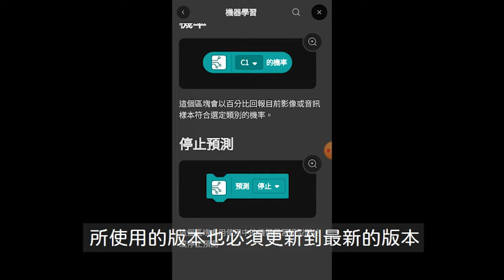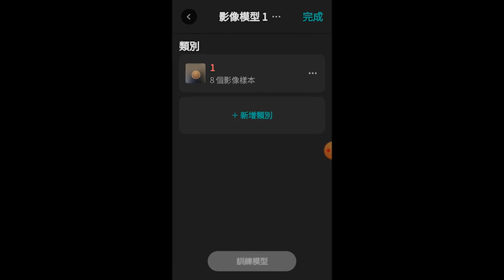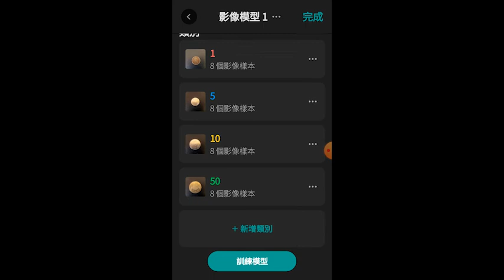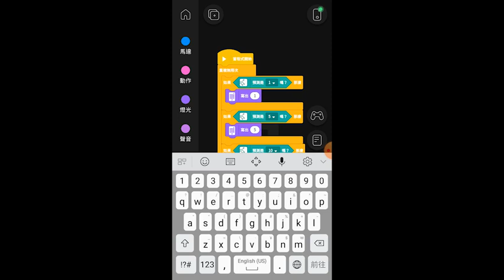【LEGO 51515】樂高也會機器學習? 用圖片辨識功能實際操作給你看【LEGO Machine Learning】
和我一起幫助頻道成長

2022年想將樂高教案、教學技巧、教室經營、師資培訓等相關經驗
與有興趣的人分享，歡迎與我聯絡

敬請期待!